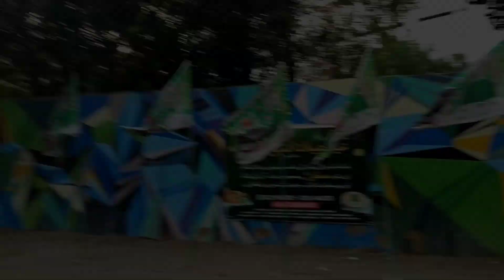DULHAN Paratha Of Hyderabad✨|Famous Food🤩|BoysOcity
Your 1 share can make big change for us so do share ❤️✨

➤Thank you so much to everyone who watched, liked, share and commented on my video. It may seem like a small thing to you but I appreciate each and everyone of you!